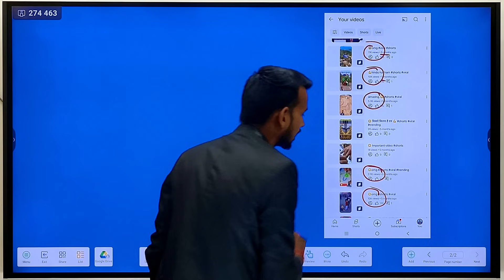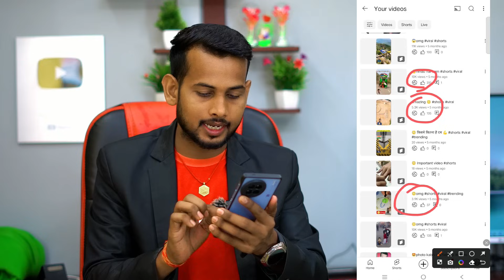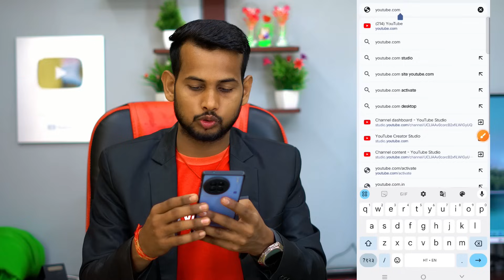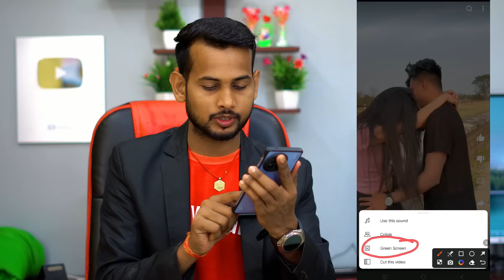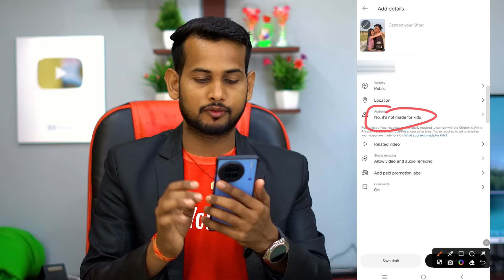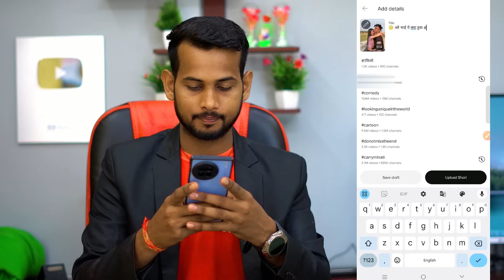🤫1 Trick में 100% Viral🔥| How To Viral Short Video On Youtube | Shorts Video Viral tips and tricks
arvind zone
short video viral tips and tricks
short video

arvindzoneofficial @gmail.com